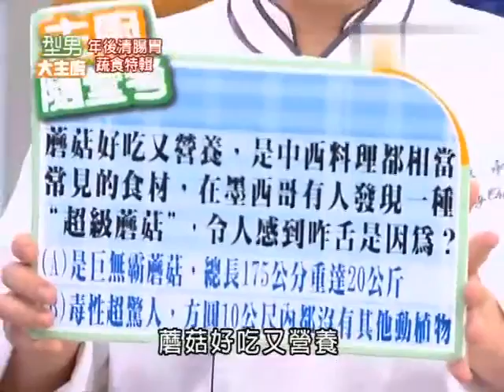型男大主廚 七彩霓虹燈（精華集錦）